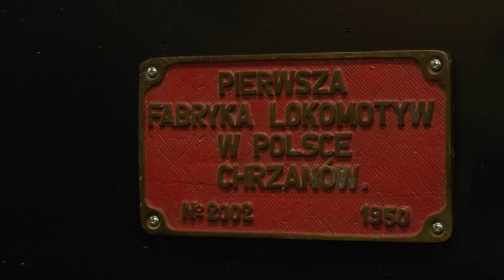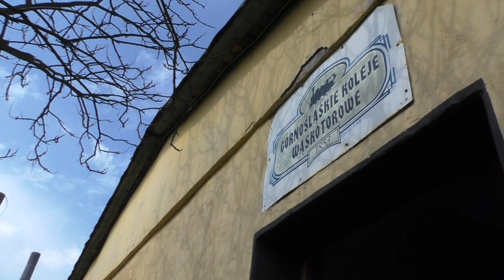Na wąskie tory wyjechał po blisko półwiecznej przerwie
Do taboru Górnośląskich Kolei Wąskotorowych dołączył „Ryś” z 1950 roku.
Po trwającym blisko rok gruntownym remoncie kotła, parowóz znów wyruszył na tory.

Pozyskana w 2019 r. przez Stowarzyszenie Górnośląskich Kolei Wąskotorowych lokomotywa parowa pochodzi z 1950 roku. Gmina zakupiła za 140 tys. zł udziały w prawie własności do tej lokomotywy, co umożliwiło przeprowadzenie jej remontu. Po blisko rocznym remoncie w palenisku „Ryszarda” - bo tak pasjonaci zwą tę wiekową maszynę - ponownie zapłonął ogień, a z jego brzucha buchnęła para, rozległ się gwizd i świst, a maszyna ruszyła w swą pierwszą podróż po ponad 50 latach postoju.